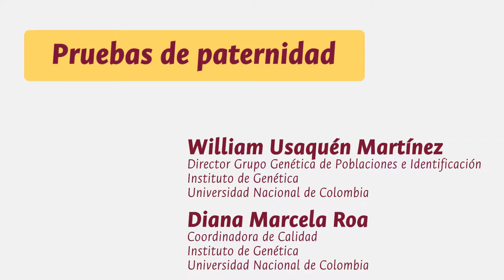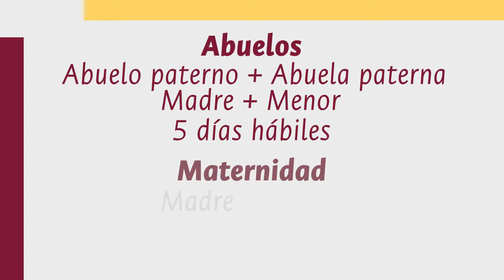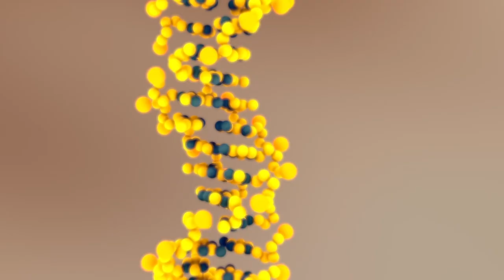Tras el rastro de la paternidad en Colombia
En el país se realizan entre 10 mil y 12 mil pruebas de paternidad al año determinantes para dirimir procesos judiciales. Expertos del Instituto de Genética de la UNColombia, nos explican lo que debemos saber sobre estas y otras pruebas de filiación que se realizan en sus laboratorios